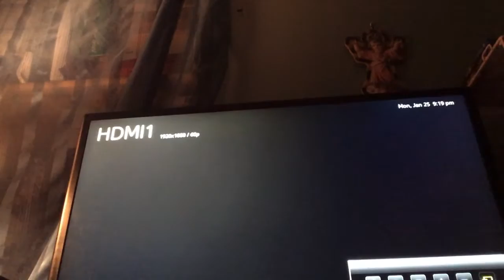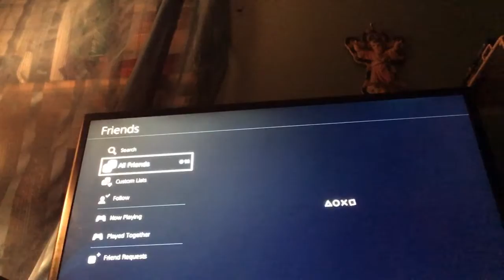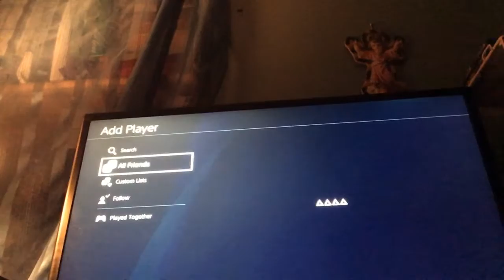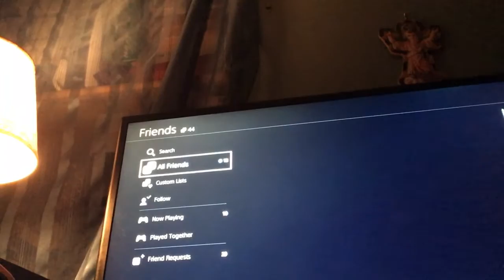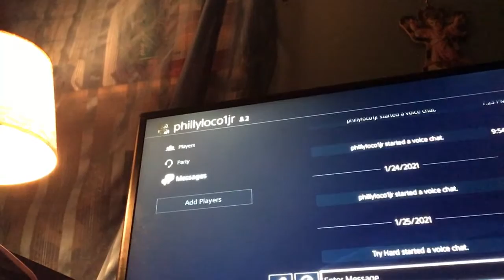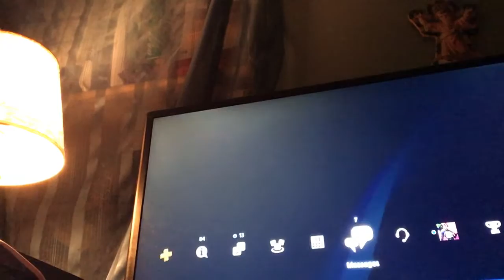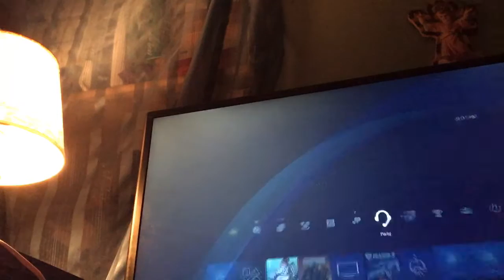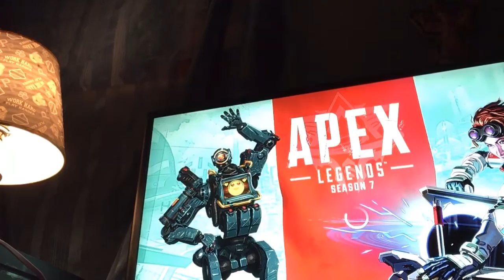January 25, 2021